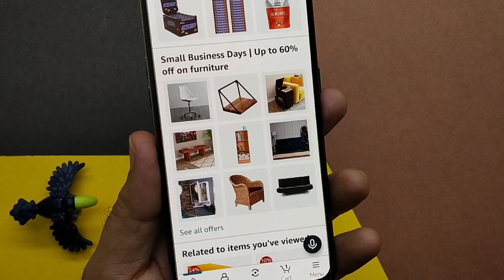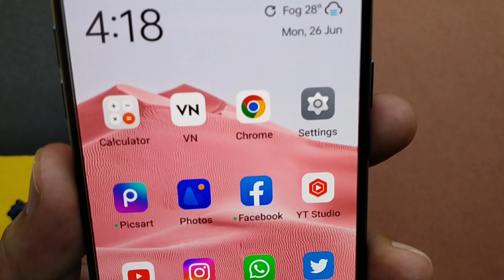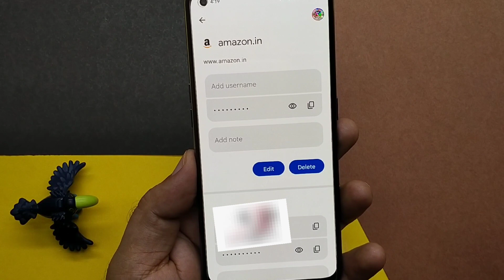Amazon ka password kaise pata kare | Amazon ka password kaise dekhe 2024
namaskar doston is video mein Maine bataya hai ki agar aap apne Amazon app ka Apne  account ka password bhul gaye hain to use aap kaise pata kar sakte hain Amazon ka password pata karna bahut hi aasan hai is video ko dekhne ke bad aap bilkul Sikh jaenge video ko pura dekhen

your questions...
1. Amazon ka password kaise pata Kare
2. Amazon ka password bhul gaye hain
3. Amazon ka password yad nahin hai kaise pata Karen
4. Amazon app ka password kaise dekhen
5. Amazon ka password kaise pata Karen 2023